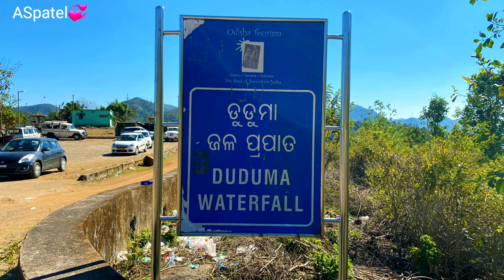Duduma Waterfall Machakunda || Koraput || Odisha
Duduma Waterfall is situated in the border of Koraput (Odisha) and Visakhapatnam
(Andhra Pradesh) districts of India.

This horsetail type waterfall is 157 metres (515 ft) in height and is formed by the Machkund river. It has two sub-waterfalls, one on the Odisha side and the other on the Andhra Pradesh side. Duduma is about 92 km from Koraput.

Route:-
Koraput to Upper Kolab Dam to Peta to Lamtaput to Machkund to Duduma Waterfall. (68 Kms)